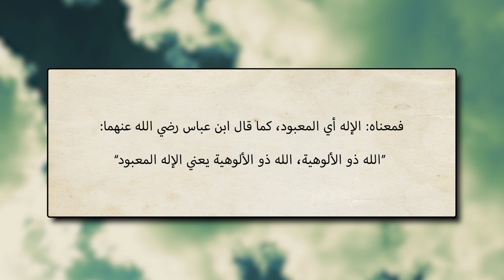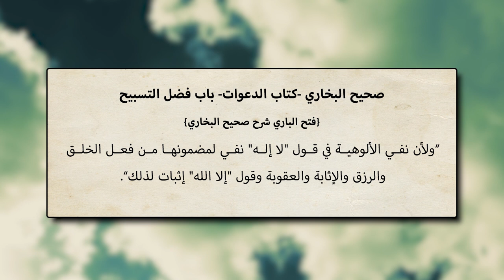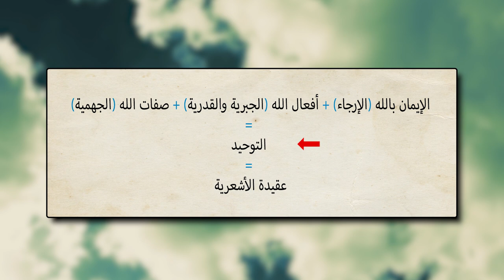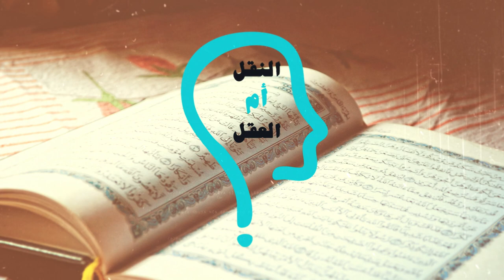برنامج النقل أم العقل - الحلقة 72 - الله خالق غير معبود عند ابن حجر